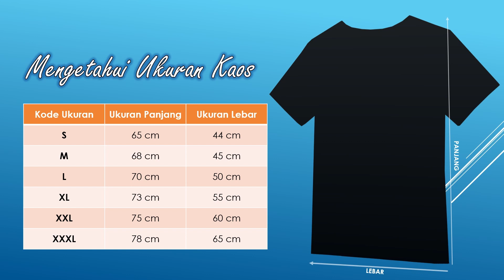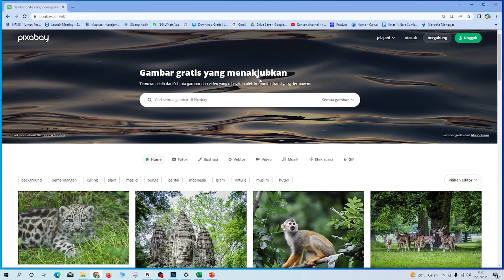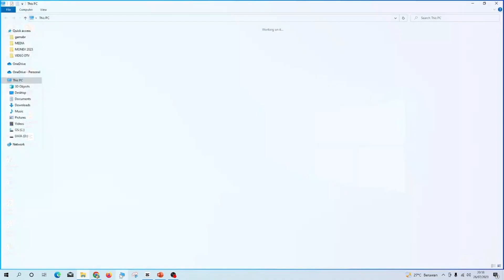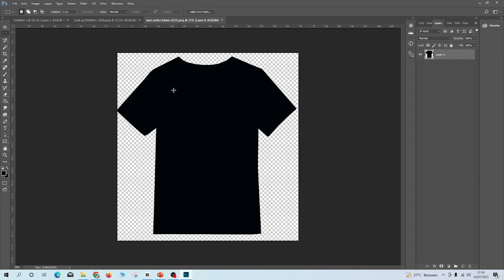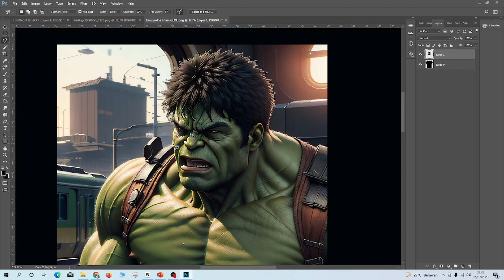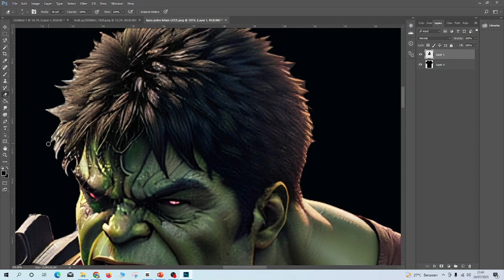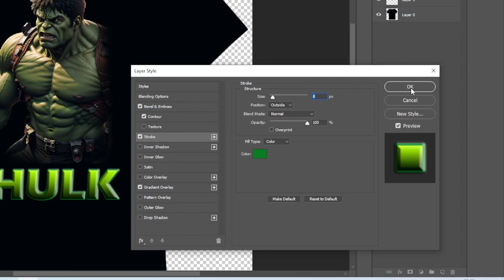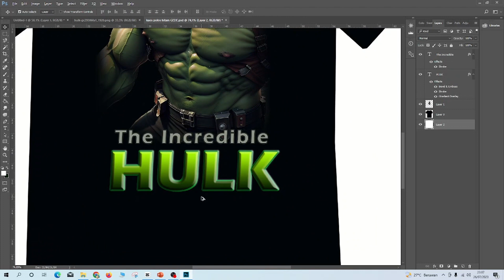DESAIN CETAK KAOS SUPERHERO DTF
Video ini tentang cara praktis editing desain kaos untuk cetak DTF dengan motiv superhero kwalitas tinggi